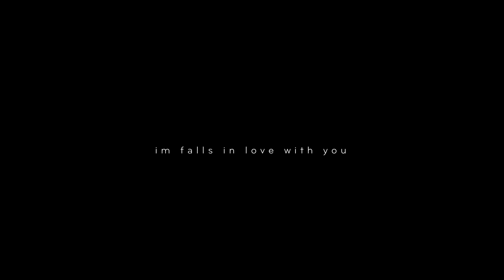inari / Côngg - '' Falls In Luv / 恋に落ちる ''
Anime series I used in the video is called Frieren: Beyond Journey's End, inspired by Himmel's love for Frieren

Lyrics
you look like angel in the Earth
I said “ I just wanna date with u ”
cuz my heart shake like lost control
when i come close to you

bae be my a dictionary
when i lost in your eyes
i i i can not realize i was
im fall in love with you

bae I need to go
ノスタルジアに浸る
i guess i was mistake
私の心がわかりますか?
これ以上待て